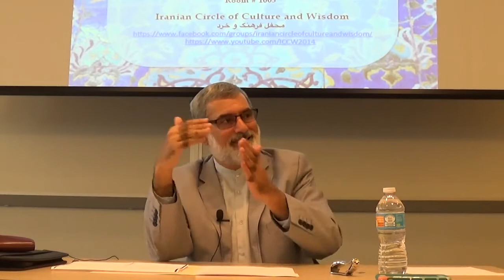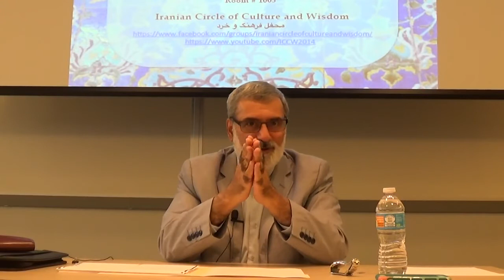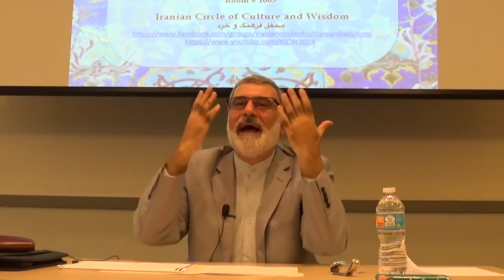محسن کدیور - شرح گلشن راز - شیخ محمود شبستری - جلسه اول - Mohsen Kadivar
خلاصه

جلسه اول. دیباچه گلشن راز

به نام آن که جان را فکرت آموخت
چراغ دل به نور جان برافروخت

در این ره انبیا چون ساربانند
دلیل و رهنمای کاروانند

وز ایشان سید ما گشته سالار
هم او اول هم او آخر در این کار

مقام دلگشایش جمع جمع است
جمال جانفزایش شمع جمع است

شیخ محمود بن عبدالکریم شبستری از عرفای اوایل قرن هشتم است.

گلشن راز یکی از شاهکارهای ادب فارسی و عرفانی است.
کتابی موجز، با بیانی بدور از پیچیدگی مباحث عمیق عرفانی را تشریح کرده است.

بهترین نسخه گلشن راز «مجموعه آثار شیخ محمود شبستری» به تصحیح صمد موحد و بهترین شرح آن «مفاتیح الاعجاز فی شرح گلشن راز»، تالیف محمد بن یحیی لاهیجی نوربخشی از عرفای قرن نهم است.

گلشن راز ۱۰۰۴ بیت دارد.
کتاب پاسخ به پرسشهای عرفانی است و بر أساس آن به بخشهایی تقسیم شده است.

در این مباحثات اشعار گلشن راز به اختصار شرح، و به رموز عرفانی، فلسفی، و دینی آن به ایجاز اشاره می شود.

غرض اصلی نقبی به معارف بلند نهفته در این کتاب است،
تنبهی برای گوینده و احیانا فایدتی برای شنونده.

موضوع جلسه اول دیباچه گلشن راز شرح ابیات ۱ تا ۳۱ است.

تاریخ: ۵ شهریور ۱۳۹۵
مکان: دانشگاه کارولینای شمالی، چپل هیل